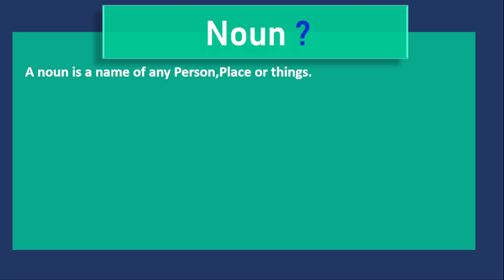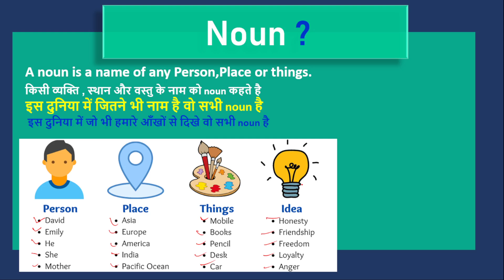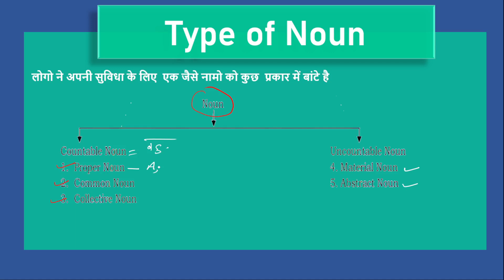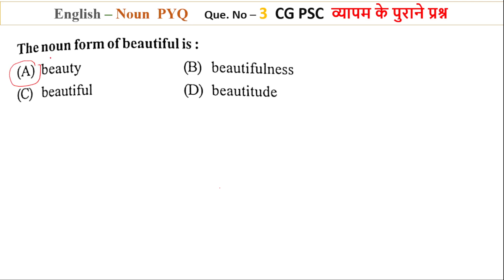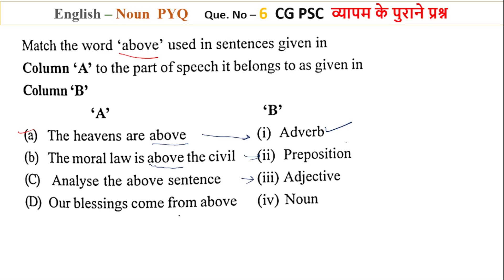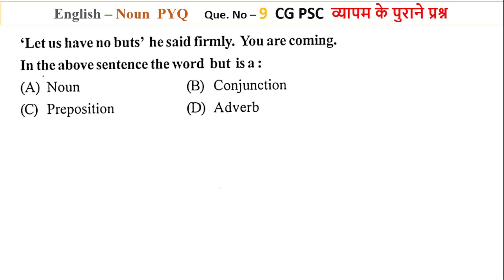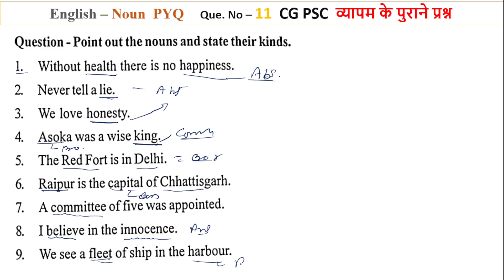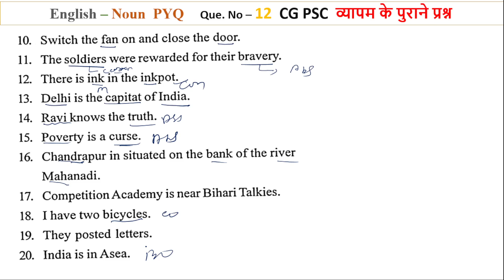English Noun PYQ I CG VYAPAMM EXAM I छात्रावास अधीक्षक I Top PYQ I old question I